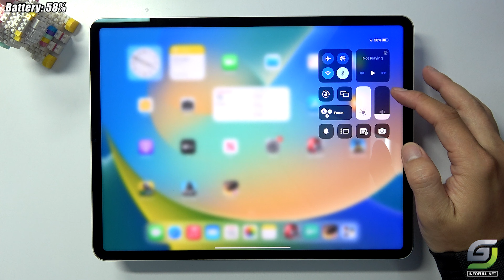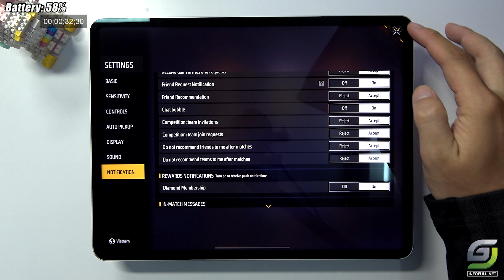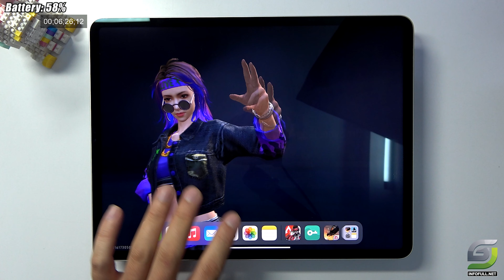iPad Pro 2022 12.9 inch test game Free Fire | Apple M2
iPad Pro 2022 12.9 inch with Apple M2, 120Hz Display test game Free Fire

Display: 12.9" Liquid Retina XDR
OS: iPadOS 16
CPU: Apple M2

GPU: Apple GPU (10-core graphics)

RAM: 8 GB

Storage: 128 GB

Battery: Li-Po 10758 mAh (40.88 Wh), non-removable